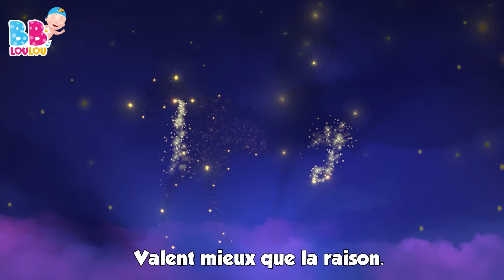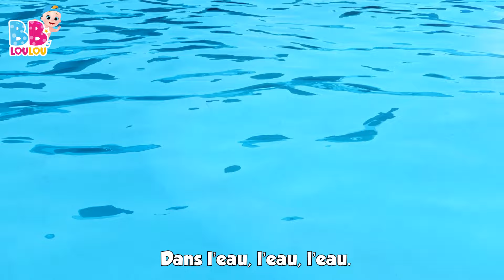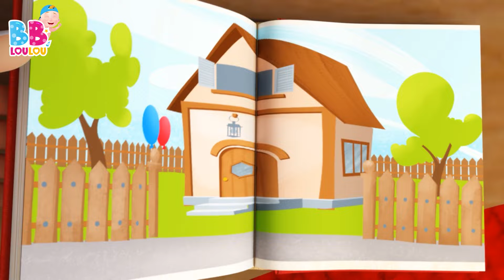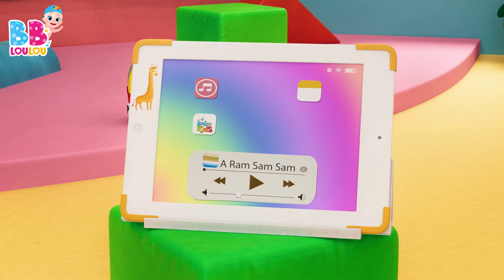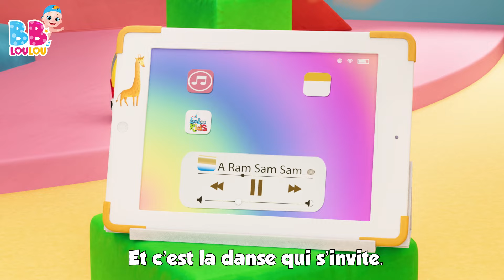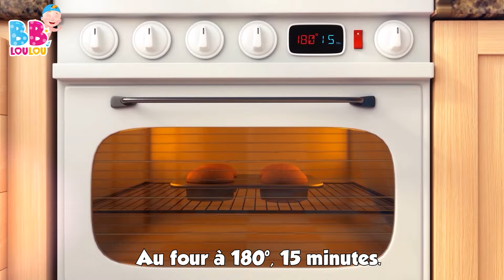Ah ! Vous dirai-je Maman - Chansons à gestes pour bébé - Comptines et chansons pour enfants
Bienvenue sur notre merveilleux canal dédié aux comptines et chansons pour enfants ! 🌈🎶 Ici, nous plongeons dans l'univers magique des nursery rhymes et des kids songs, où chaque note et chaque parole est une invitation à l'aventure et à la découverte.

Avec des mélodies joyeuses et des histoires captivantes, nous allons chanter, danser, et rire ensemble ! 🐰🎤 Des petits lapins endormis aux étoiles scintillantes dans le ciel nocturne, chaque chanson est une fenêtre ouverte sur un monde où l'imagination n'a pas de limites.

Nos vidéos sont conçues pour éveiller la curiosité, stimuler l'apprentissage et surtout, pour partager des moments de bonheur et de complicité. Alors, que vous soyez petit ou grand, laissez-vous emporter par la magie de la musique. 🌟✨

Merci de nous rejoindre dans cette aventure musicale pleine de joie et de couleur.

📋Paroles (Ah ! Vous dirai-je Maman)

Ah ! Vous dirai-je, maman
Ce qui cause mon tourment ?
Papa veut que je raisonne
Comme une grande personne
Moi je dis que les bonbons
Valent mieux que la raison.